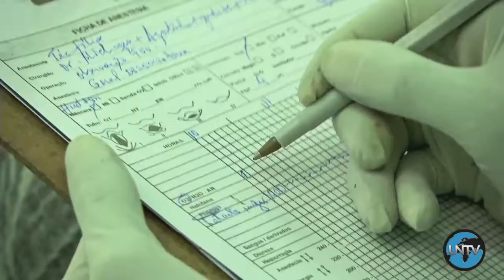Mozambique: Perdiéndose todo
United Nations - El matrimonio infantil viola no sólo los derechos humanos de las niñas, sino que también amenaza seriamente sus vida, educación y perspectivas futuras.  Cuando las menores se casan, se espera que empiecen a tener hijos siendo aún niñas.  Las complicaciones relacionadas con el embarazo figuran entre las principales causas de muerte de adolescentes en el mundo en desarrollo.  En Mozambique, un país que tiene una de las más elevadas tasas de matrimonio infantil y mortalidad materna en el mundo, se están realizando esfuerzos para asegurar que las adolescentes gocen de su derecho a la igualdad.

SDG Mozambique: Losing Out